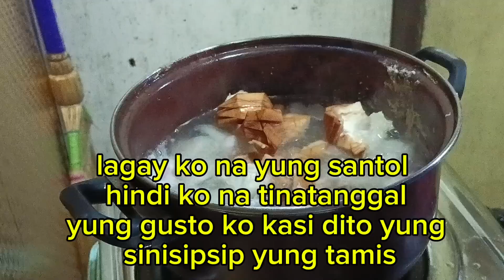Ep. 22 , Ulam namin sa Syudad | Sinigang Sa Santol